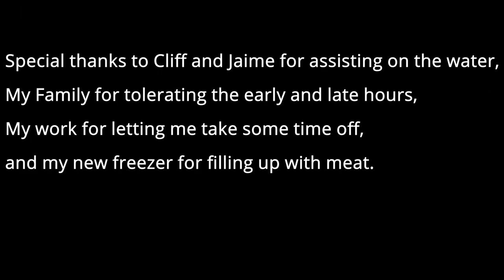Salmon Fishing NY **(Fish Caught)** Angry Man Yelling at Me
Video 3 of 3, 2021 salmon fishing in New York (Eastern Lake Ontario) near Pulaski, home of the Salmon River. In the series, friends and Family of mine are on the hunt for Chinook (King) Salmon and Coho Salmon in small creeks and rivers. We ended the season on a high note with some high water. I also got yelled at by some angry fisherman. Remember when you are out there: be safe; no fish is worth your life. The high flow waters have been really dangerous these last few weeks. Have fun and fish on!

Gear:
   Rod - Eagle Claw EC2.5 10'6" Noodle rod
   Reel - Pflueger President XT 40
   Line - 17lb Copolymer
   Leader - 12lb Monofilament
   Hook - Gamakatsu Octopus (Sizes 2-8)
   Bait - Hand-tied Egg Sack Imitations

Camera: GoPro HERO4 Session (2015)

Chapters:
0:00 My 1st Ever Salmon on the Run
0:30 A Coho Wraps Me Around a Tree
3:19 Fishing a Rainy Day
3:43 The Day of the Run, Beautiful Coho
5:10 10 Fails, 1 Hole
7:37 Female King and a Guy Yells at Me!
9:37 Last Salmon of the Season

Video Editing Software: Davinci Resolve
Picture Editing Software: Gimp
Editor: self